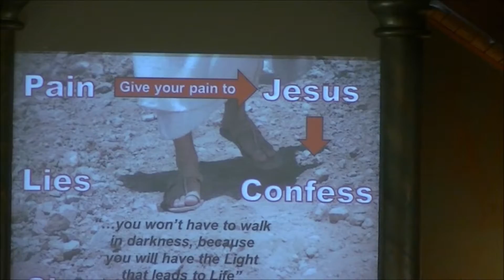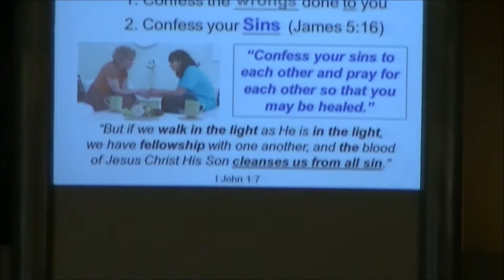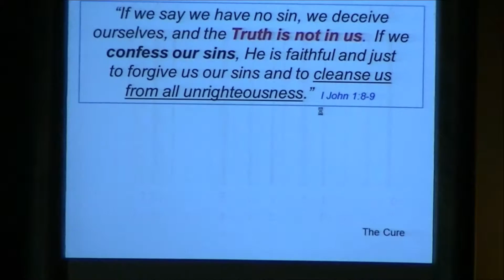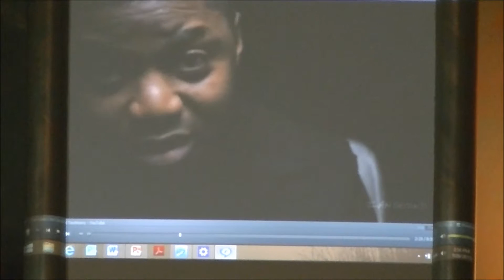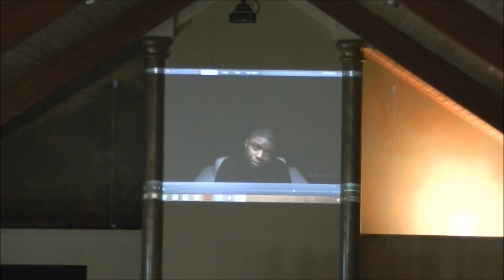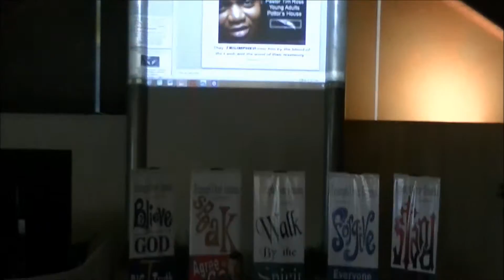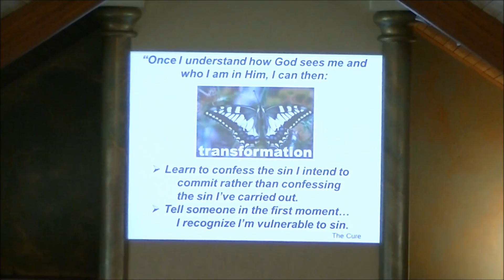TOT July 26 2015 Sunday I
Triumph Over Trauma
hosted by Faith Family Fellowship
Roseburg Oregon 97470